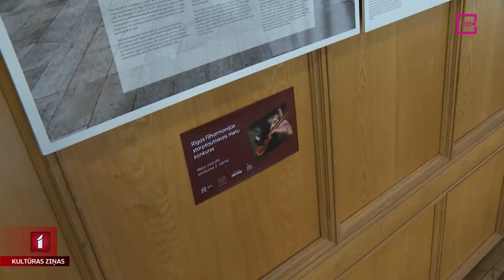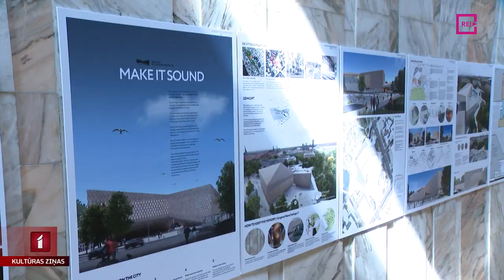Aplūkojami Rīgas Filharmonijas metu konkursa darbi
Pamazām uz priekšu virzās Rīgas Kongresu nama pārbūve par Rīgas Filharmoniju. Šobrīd noslēgusies starptautiskā arhitektūras metu konkursa pirmā kārta un Kongresu namā trīs stāvos izvietoti visi iesniegtie darbi. Tos apskatīt devās Anete Lesīte.